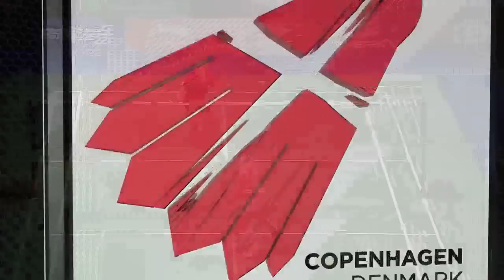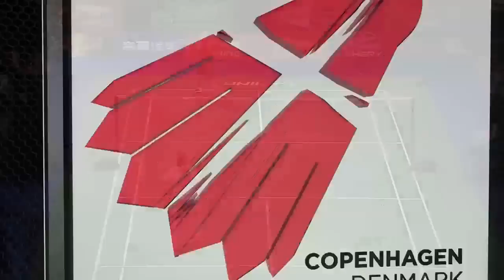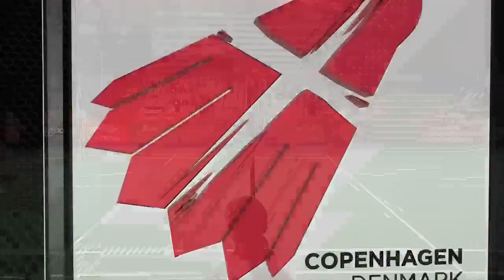R64 - MS - 2014 World Championships - Match 10